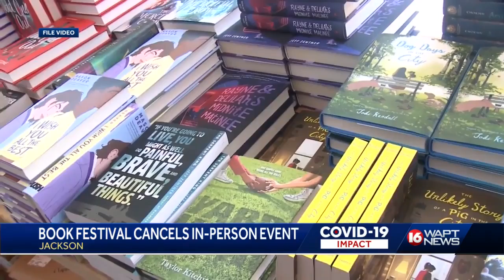Mississippi Book Festival canceled because of COVID concerns